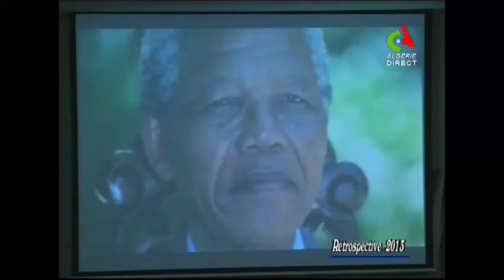ATTENTION, le Professeur Chitour de l'ENP risque d'avoir une crise cardiaque si...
Préservons notre professeur National !